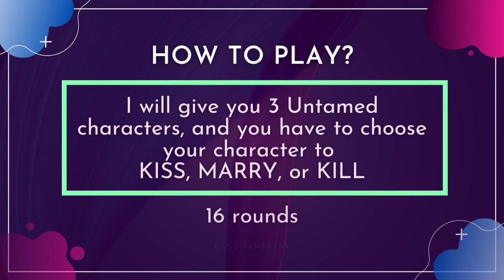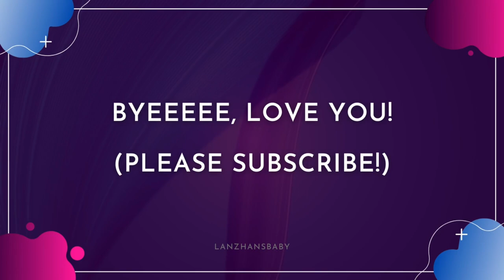Untamed Characters KISS MARRY KILL Game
Let's play KISS MARRY KILL with Untamed characters!

HELLO BABIES, I hope you like my groupings haha. I also included a surprise at the end. :) Tell me who you've picked to kiss, marry, or kill!!